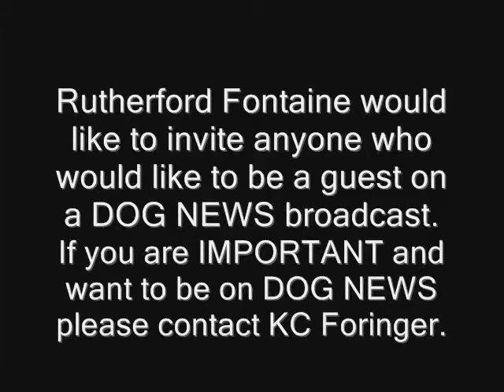DOG NEWS. Broadcast #3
I just don't know when to quit.